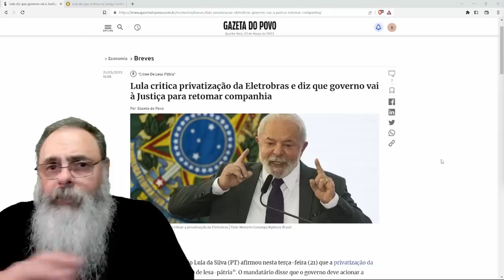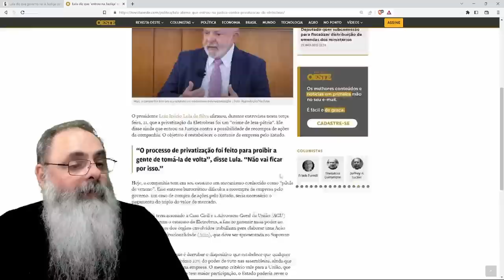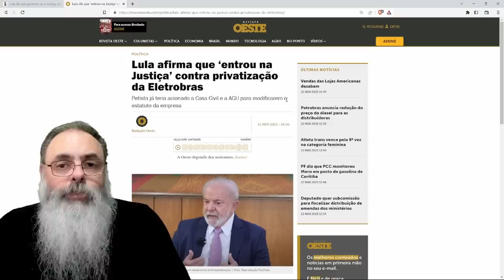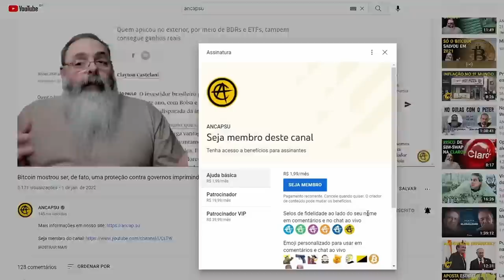VINGANÇA CONTINUA: LULA quer APELAR para AMIGOS no STF para REVERTER a PRIVATIZAÇÃO da ELETROBRÁS